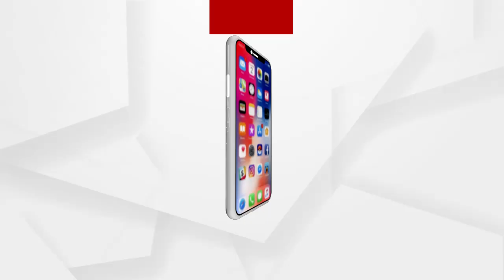କୋରାପୁଟର ଚାଷୀଙ୍କୁ ମିଳିନୁ ପ୍ରକୃତ ସହାୟତା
ଭାତ ହାଣ୍ଡିଭାବେ ପରିଚିତ କୋରାପୁଟର ଚାଷୀଙ୍କୁ ମିଳିନୁ ପ୍ରକୃତ ସହାୟତା । ଏନେଇ କୋରାପୁଟର ଚାଷୀ କଣ କହୁଛନ୍ତି ଶୁଣନ୍ତୁ.